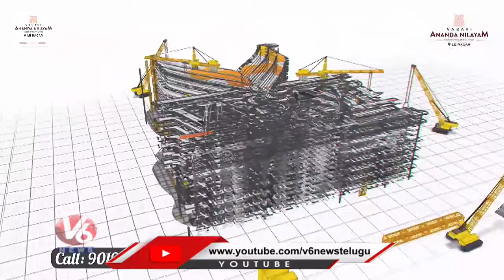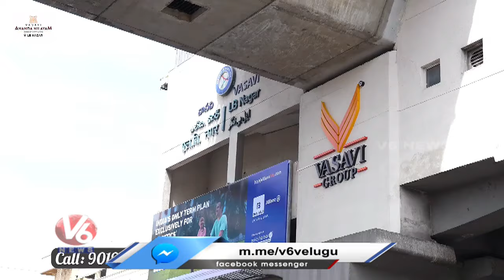REAL ESTATE GURU : Hyderabad Real Estate | 07.07.2024 | V6 News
వెజ్ నాకెంత..?